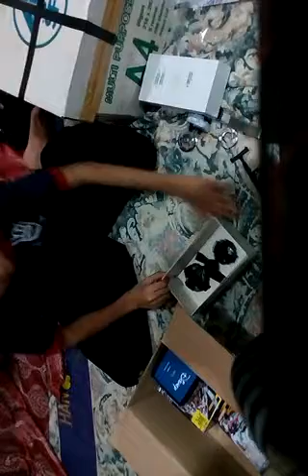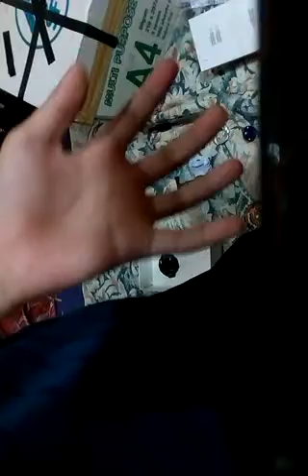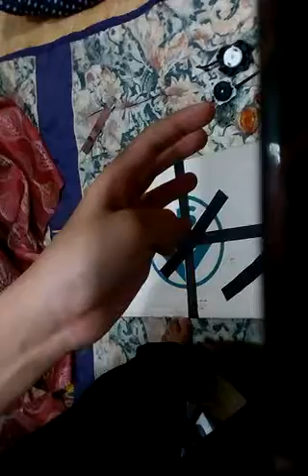Aku unboxing balik semua bey aku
Get his head